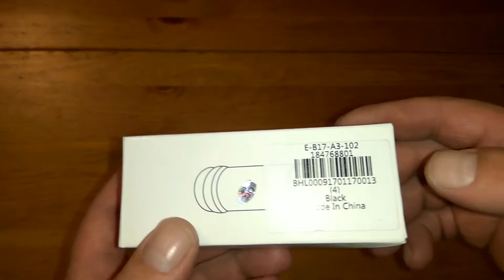Монокль из магазина GearBest.